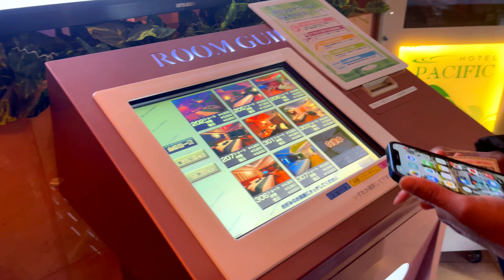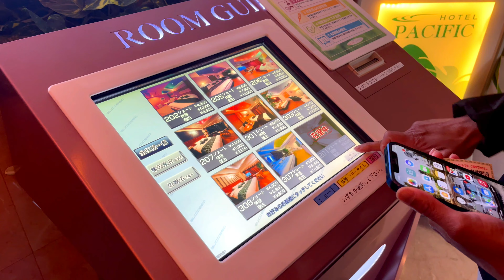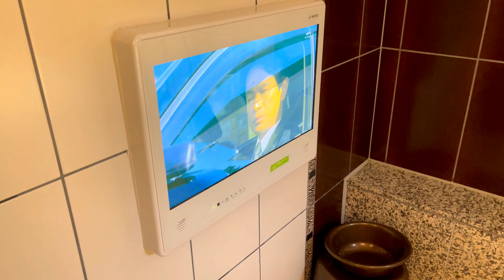මගේ උපන්දින සැමරුම🎈MY BIRTHDAY VLOG @ LOVE HOTEL JAPAN ❤ Day in my Life 🇯🇵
Hi Friends, Today I would like to show you My Birthday Celebration held on the month of May 2022. Same as last year, this year birthday celebration also has been done two times. One I was stay with my husband and had a very relax day with him in the one of hotel close to our city. This hotel is specially made for the lovers in Japan.
Secondly, I invited some of my close friends and family to have a small party at my home. This year became a very memorable for me with all these happening.

We are looking forward to seeing you again. Also, make sure to add me on Instagram and FB page. see you all soon in my next video ❤️